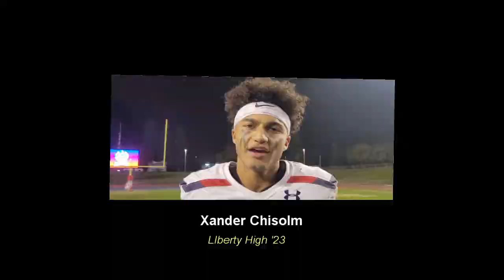Liberty Patriots vs Buchanan Bears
Xander Chisolm came up with big plays on both sides of the ball to help Liberty High in a 28-20 win against Buchanan in Friday's D1 semifinal matchup.

"We still have unfinished business. One more game to go."